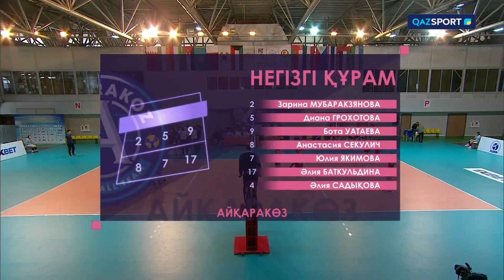Волейбол. Национальная Лига. Женщины. Плей-офф. 1/2 финал. «Айқаракөз» - «Қарағанды» - 3:0